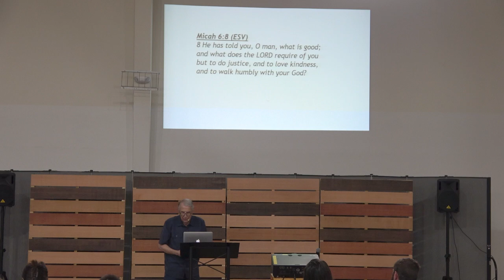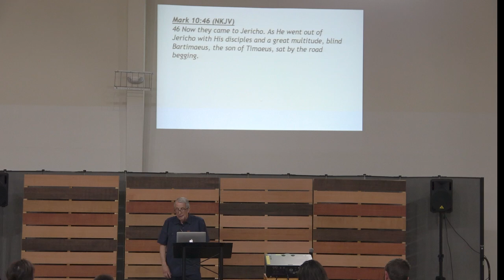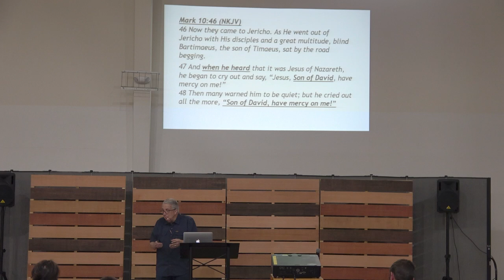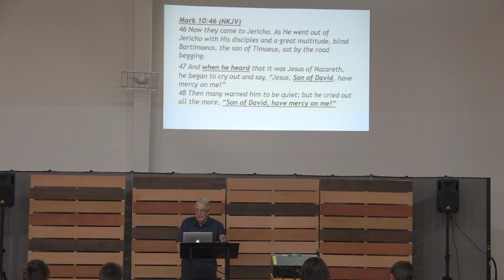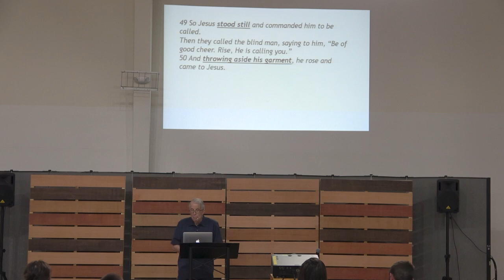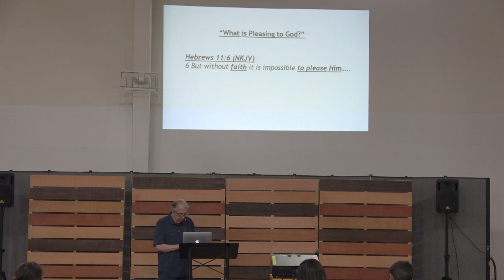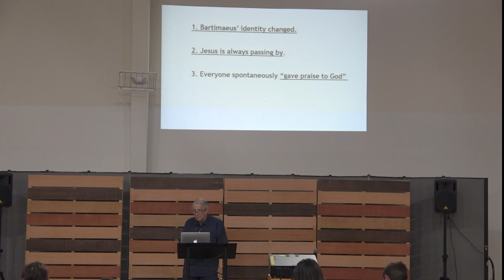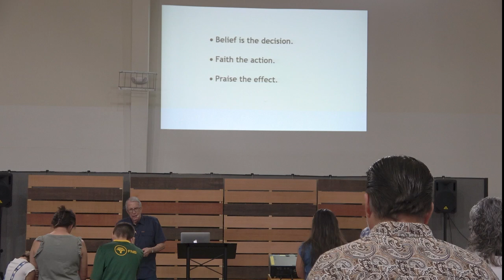2024 July 28 | Lynn Fowler | What is Pleasing to God? | Aledo Cornerstone Church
Message by Lynn Fowler | Aledo Cornerstone Church |